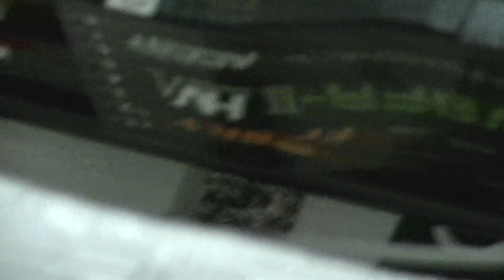Radjet Ultra SK3 6s set up (The Fastest)funjet killer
NOTE The Gatorade bottle cap motor mount is not finished (don't fly without a solid motor mount)Quick video of 6s 3000w set up on radjet , I attempted to film this flying but its no use way too small (you can hear it but you cant see it)
One of those things you just have to be there
This set up gets the hart ticking .